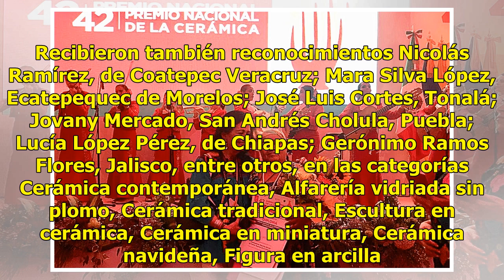Sinaloense gana el Premio Nacional de la Cerámica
Tlaquepaque, Jalisco.- Con el apoyo del Instituto Sinaloense de Cultura, a través de la Dirección de Patrimonio Cultural, en su intención de apoyar a los artistas sinaloenses, acompañó a la delegación del Taller de Cerámica Aztatlán Yoreme-Rarámuri, con el cual resultó ganadora del 42º Premio Nacion...